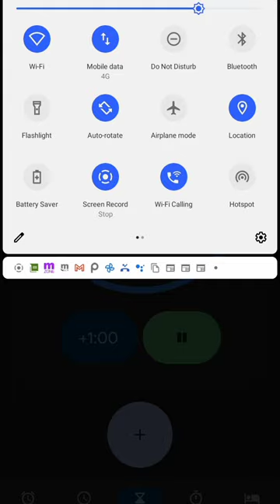June 30, 2023